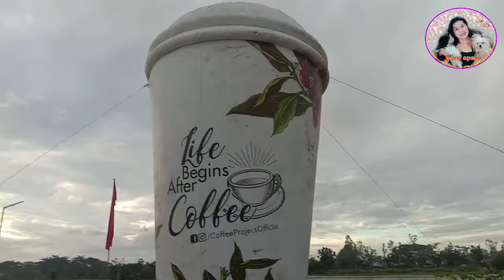Walking time with my ShihTzu/ Somo Market/ jenny apelo